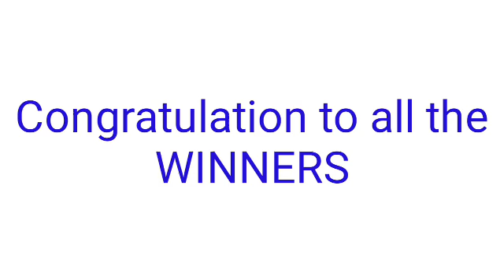STL - MINDANAO PARES SWER2 SWER3 December 27, 2021 1ST DRAW RESULT